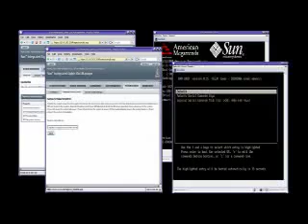The Sun Blade 6000 Modular System Overview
The Sun Blade 6000 Modular System is an ideal platform for web infrastructure, server consolidation and virtualization as well as the high performance computing environments.